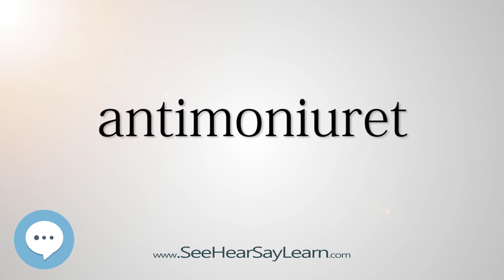antimoniuret (Every English Word Pronounced) 📕🔊🗣️😎✅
This video is about "antimoniuret".